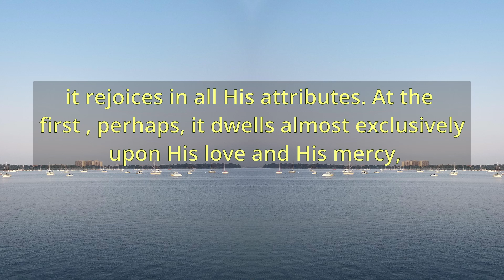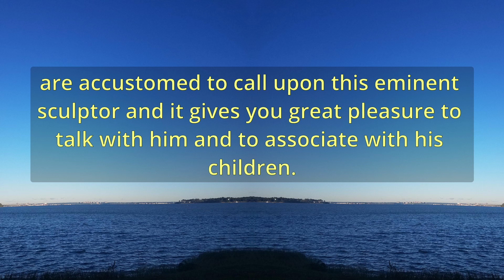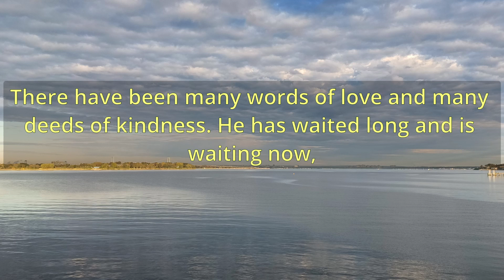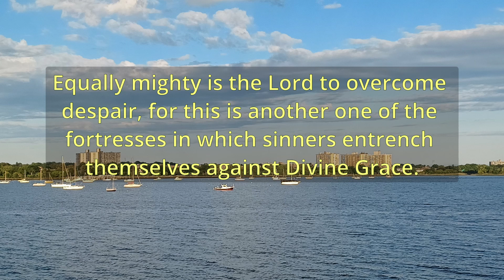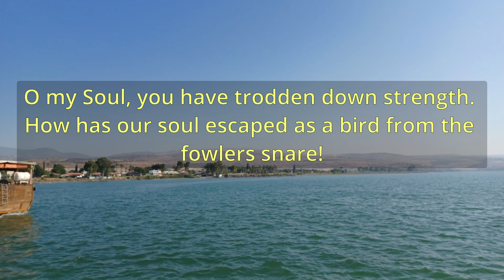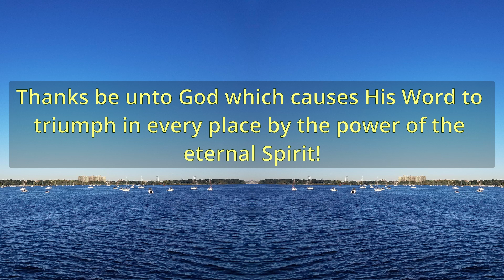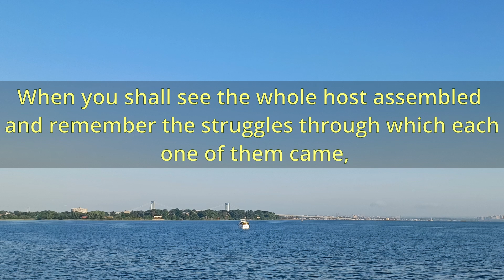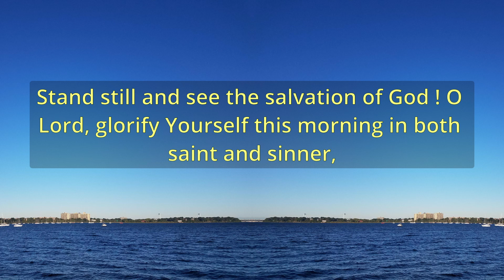"The Mighty Arm" (A11314) - Charles Spurgeon Sermons